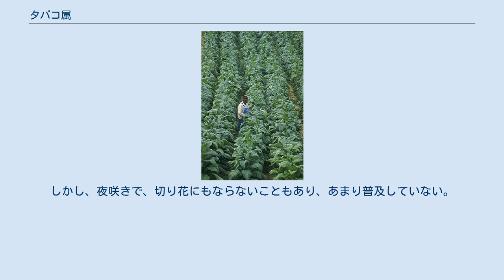タバコ属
タバコ属（タバコぞく、Nicotiana）は、ナス科の属の1つである。
タバコといった種が属する。
 ラングドック地方（現・ラングドック＝ルシヨン地域圏）ニームの人で、フランスに初めてたばこを持ち込み、1561年にフランス王室に紹介したジャン・ニコ (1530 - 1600) にちなんだものである。
 南北アメリカ大陸の熱帯から温帯にかけてと、オーストラリア・南太平洋諸島・アフリカ南西部などに分布し、約70種が知られている。
大半は一年草または多年草であるが、低木になるものもある。
 茎は直立し、角張ったものや剛毛のあるものもある。
葉は互生し、単葉で、かなり大きくなるものがある。
花は先端に円錐花序または総状花序を作り、萼は筒型で5裂、花冠は漏斗形で5裂する。
花色には紅・紫・白・黄色と黄緑色のものもあり、芳香を持つものが多い。
 たばこはコロンブスがヨーロッパに持ち帰ってから百年も経たないうちに世界の隅々まで普及し、嗜好品として愛用されているが、現在は癌・高血圧・心臓病などの重大な疾患の原因になるという一説があるほか、受動喫煙の問題などマイナスのイメージが強くなっている。
殺虫剤にも使われており、家庭でも吸い殻を一晩水に浸した液を噴霧器などでまくと、農薬として使える。
 そのほかに欧米では、ハナタバコなど数種が園芸植物として栽培されている。
日本では長い間この属の植物を一般の人が栽培することを禁止していたが、1987年の専売制廃止に際し、家庭で栽培できるようになった。
しかし、夜咲きで、切り花にもならないこともあり、あまり普及していない。